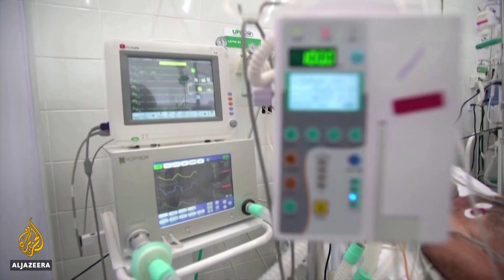‘Unsatisfied’ Brazil football team rules out Copa America boycott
Brazil's football team says it will take part in the upcoming Copa America, ruling out a boycott.
But the team is expressing ”'humanitarian concern” after the games were relocated to Brazil.
The country is reeling from COVID-19, with the world's second-highest death toll.
Two major sponsors have pulled out, over fears Brazil's top court could ban the championship on Thursday.

Al Jazeera’s Monica Yanakiew reports from Rio de Janeiro, Brazil.